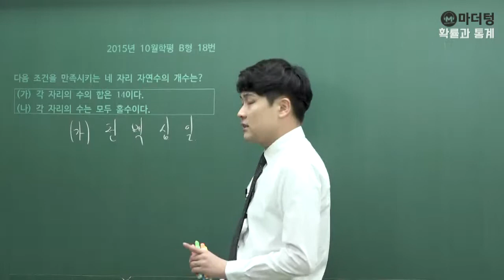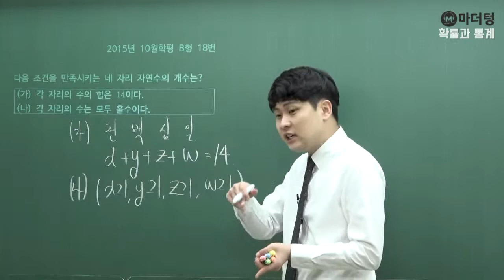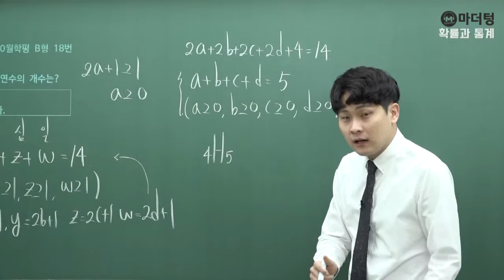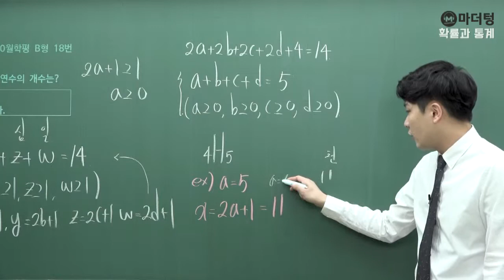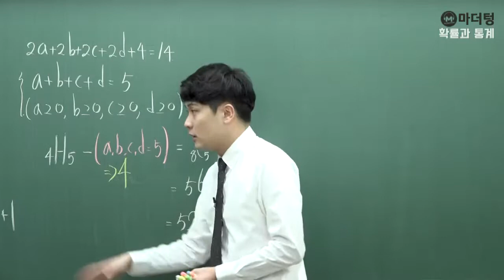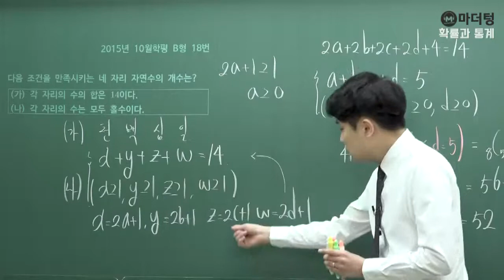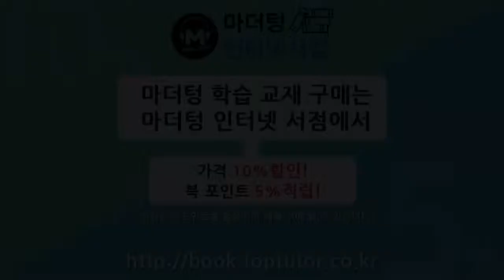[마더텅] 2015년 10월학평 B형 18번 (풀이 : 우수종 선생님)